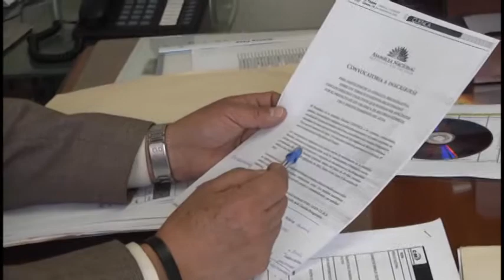Delegación provincial de CNE aún no registra candidaturas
De las 24 provincias del país el consejo nacional electora ha recibido inscripciones únicamente de Pichincha, Esmeraldas y Manabí. En Azuay la delegación provincial del CNE aún no registra ninguna candidatura...